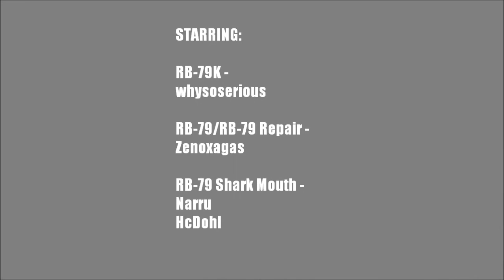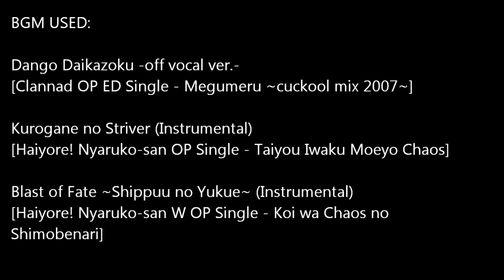BallCeption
Fifth video for One-Of-A-Kind-Squad thread. This is part of a series featuring RB-79 Ball and it's variations in a squad.